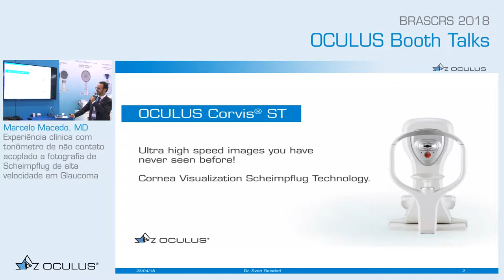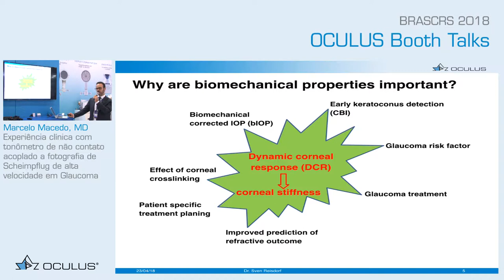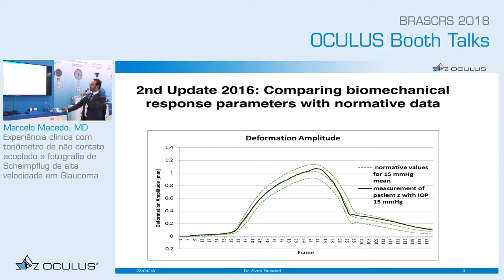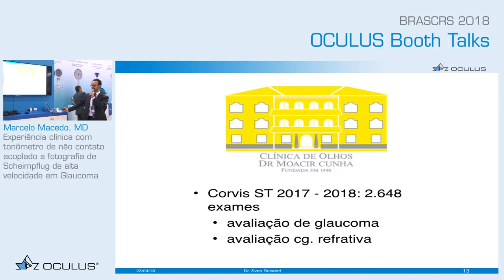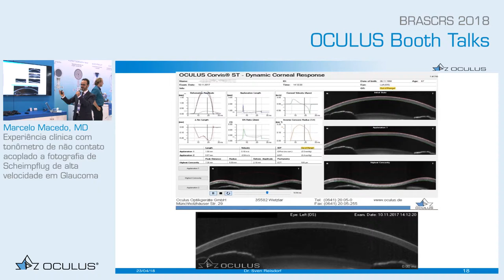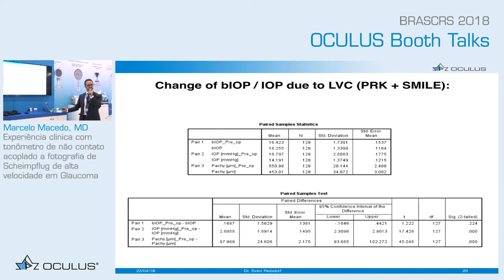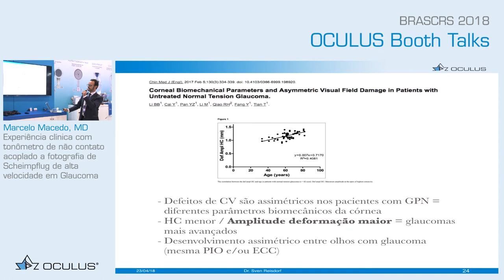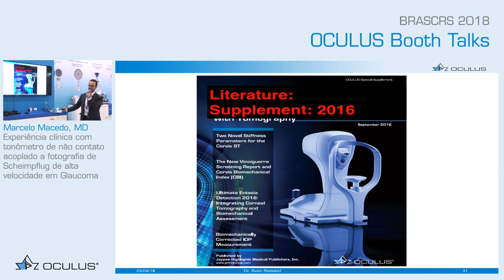Marcelo Macedo, MD: Experiência clínica com o Corvis em Glaucoma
Marcelo Macedo, MD: Experiência clínica com tonômetro de não contato acoplado a fotografia de Scheimpflug de alta velocidade em Glaucoma

Esta palestra se deu durante a BRASCRS 2018 , no Transamérica Expo Center, em São Paulo, de 16 a 19 de maio como parte dos Booth Talks da OCULUS.